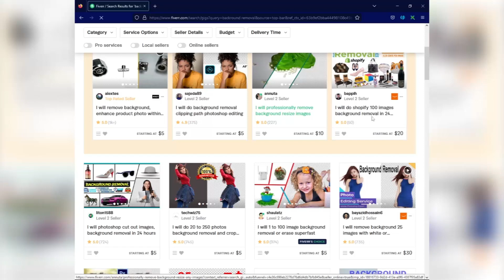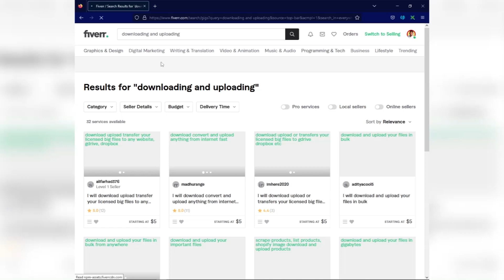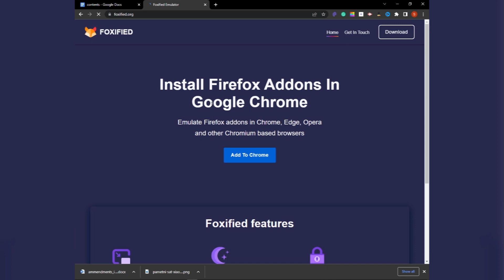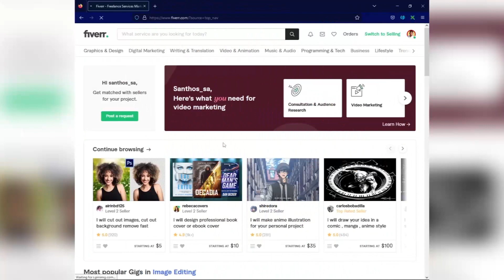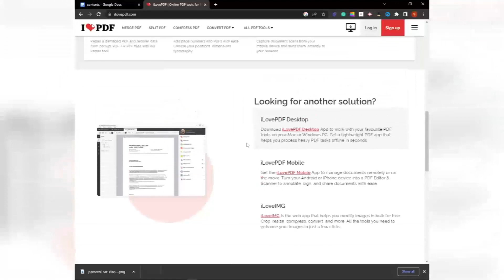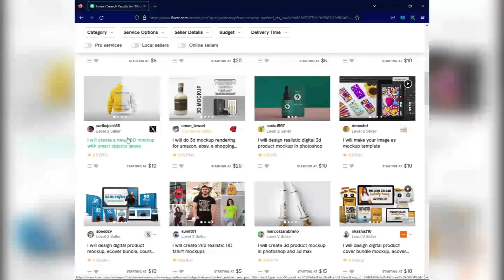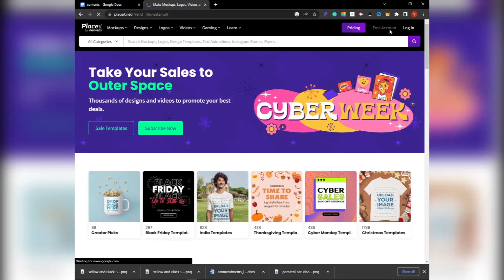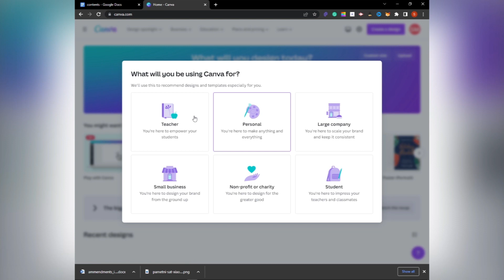5 easy Fiverr gigs to make money l How to make money on Fiverr without skills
🌟IN THIS VIDEO:

Edutech channel will provide you with knowledge of IT and learn how to solve some of the technical issues. And bringing the latest trending technical.
In this video we’ll walk you through the following:
5 easy Fiverr gigs to make money l How to make money on Fiverr without skills